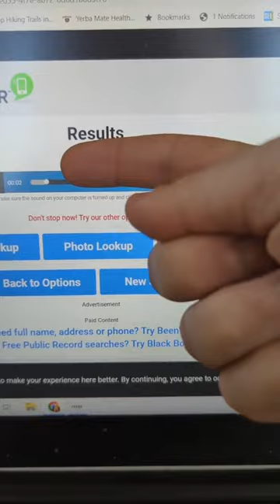Top 5 Most Useful Websites!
I made you a huge list of my useful websites